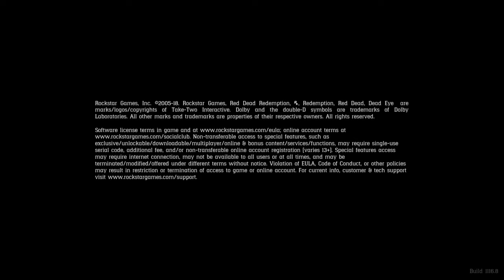Red Dead Redemption 2_20181114132614